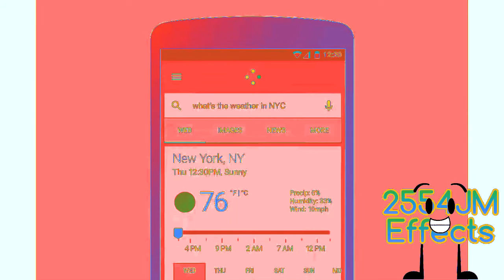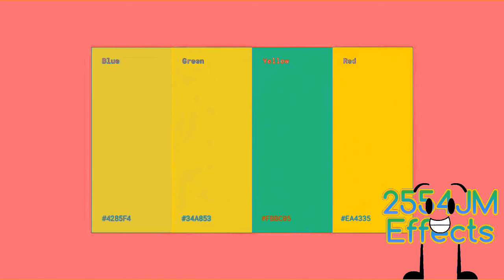Google Search Doodle Logo Animation In.....GOOGLECHORDED 2.0!! :D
Credit to MateManVideoEffects HD The Object Thingy and anyone who own their content in this video